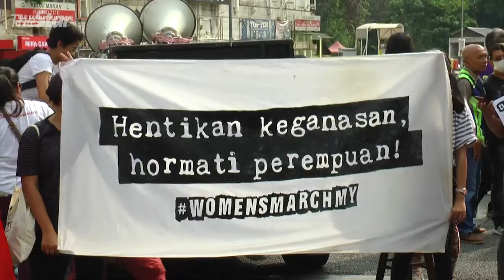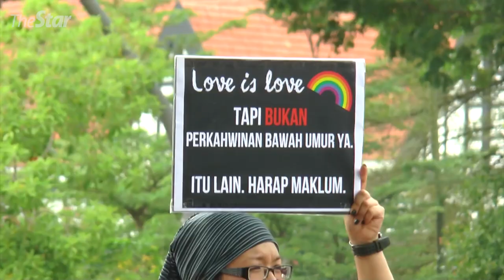Women’s Day group calls for ban on child marriage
More than 300 Malaysians, who gathered in Kuala Lumpur in conjunction with International Women’s Day on Sunday, listed out seven demands with one of the most prominent messages being the call for a ban on child marriage.
LIKE & FOLLOW US for the latest updates